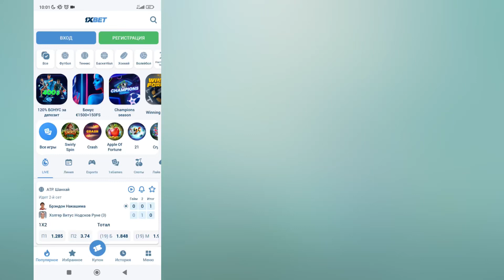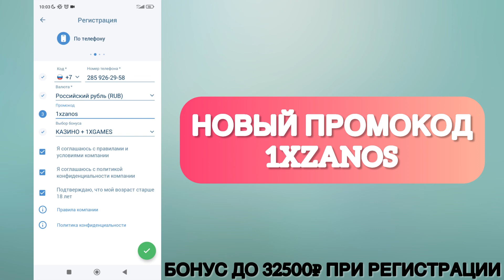1XBET ПРОМОКОД на сегодня. Реальный бонусный промокод 1xBet - 1XZANOS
1XBET ПРОМОКОД на сегодня. Реальный бонусный промокод 1xBet - 1XZANOS

🔥Пpомокод 1xbet 👉🏻 1xzanos

🎁 Promo code: 1xzanos